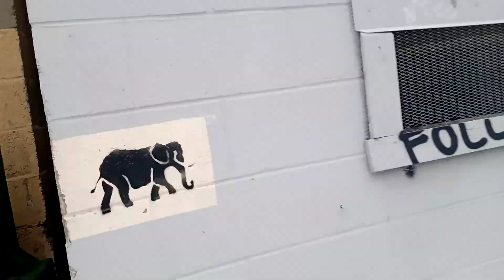Nelson BC - Art Alley Walk - Herridge Lane - Dec 29 2020